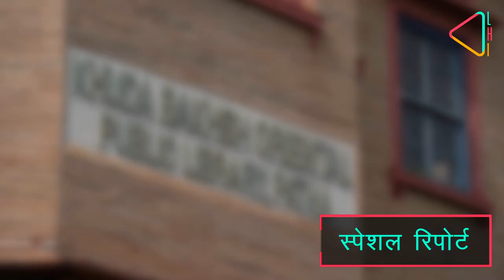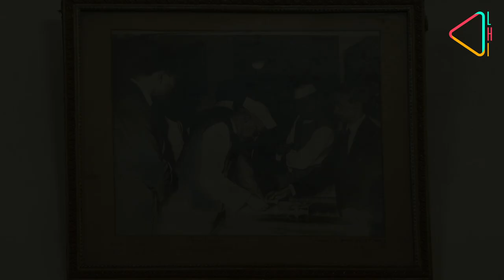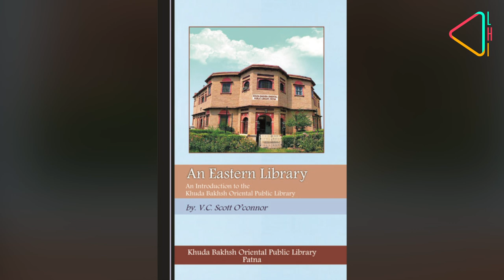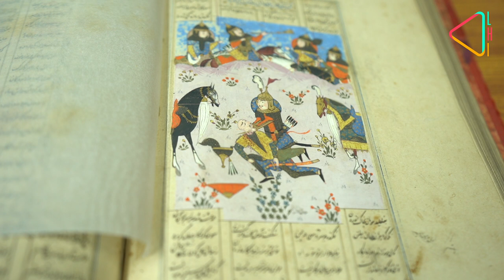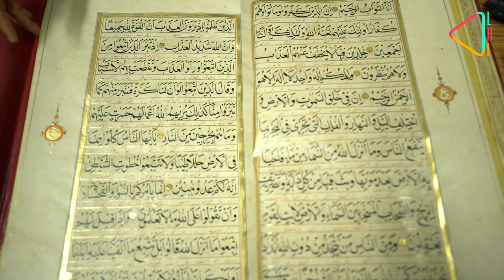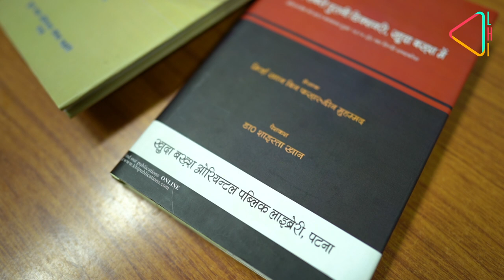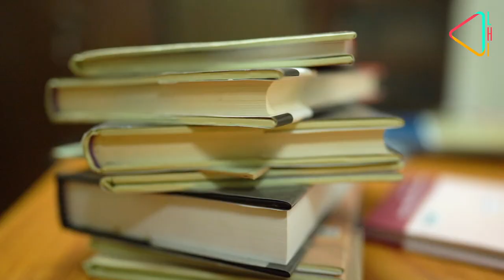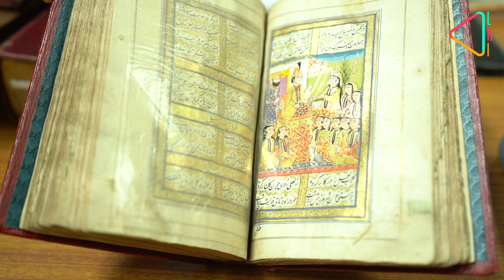ख़ुदा बख़्श पब्लिक ओरिएंटल लाइब्रेरी-एक बेशक़ीमती ख़ज़ाना | Khuda Baksh Public Oriental Library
ख़ुदा बख़्श पब्लिक ओरिएंटल लाइब्रेरी भारत की सांस्कृतिक विरासत के सबसे बेशक़ीमती ख़ज़ानों में से एक है। पटना शहर में स्थित इस लाइब्रेरी में 21 हज़ार से ज़्यादा बेशक़ीमती पांडुलिपियां और ढ़ाई लाख किताबें हैं। यहां ऱखी हुई किताबें, ख़ान बहादुर ख़ुदा बख़्श का निजी ख़ज़ाना था जो पटना में एक वकील थे। सन 1969 में भारत सरकार ने इसे राष्ट्रीय महत्व का केंद्र घोषित कर दिया। लाइब्रेरी की निदेशक डॉ शाइस्ता बेदार ने संस्थान और इसके संग्रह के बारे में अपना नज़रिया हमारे सामने रखा...